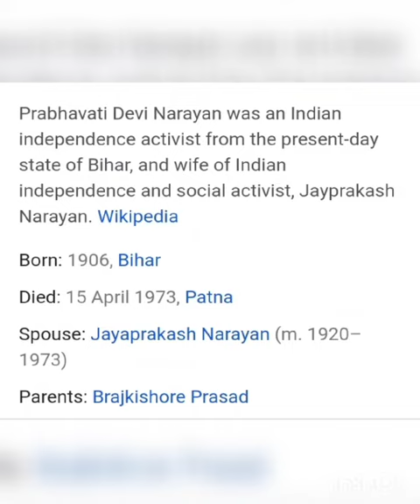Prabhavati Devi Narayan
This video is dedicated to Prabhavati Devi Narayan who was an Indian independence activist from the present-day state of Bihar, and wife of Indian independence and social activist, Jayprakash Narayan.